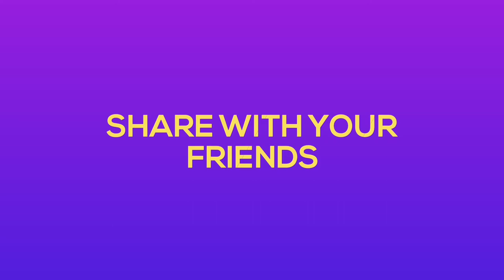Mr. Rupesh Kumar - FirstAid for Fire Accident | Healer Baskar | Health Inspector | HI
Mr. RUPESH KUMAR
FirstAid Fully Explained Video

THANKS TO :
HEALER BASKAR AND TEAM 👏👏
GIRI IYYA PUBLICATIONS 👏👏
Mr. RUPESH KUMAR 👏👏

If You need any books related to Health and CDs Contact Giri Iyya Publications